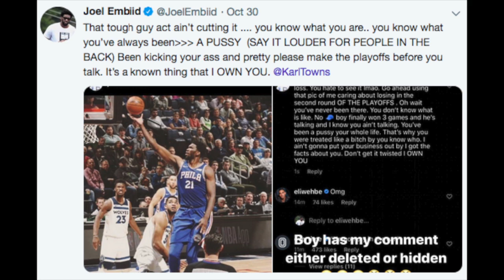ΦΤΕ 378 - G4 Review MIL@BOS - Φοβού Τον Έλαφον - Giannis Antetokounmpo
Μιλάμε για το ματς με τους Σέλτικς.

ΦΤΕ videos include material for illustration/example purposes from:
- NBA.com
- Basketball-Reference.com
- FiveThirtyEight.com
- ESPN.com